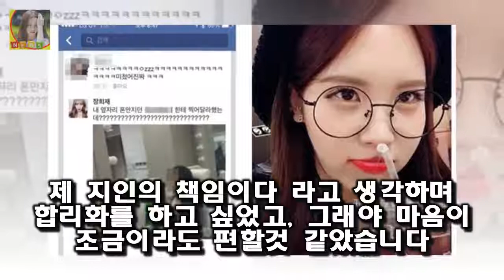신사동호랭이가 회생 신청에 대해 심경을 밝혔다 신사동호랭이는 앞서 17억 원의 채무로 회생 절차에 들어간 것 으로 전해졌다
게시됨: 현아의 버블팝 EXID 위아래 등을 작곡한 신사동호랭이가 법원 회생신청에 대해 입장을 밝혔다
신사동호랭이는 앞서 17억 원의 채무로 회생 절차에 들어간 것 으로 전해졌다
신사동호랭이는 24일 자신의 인스타그램을 통해 오늘 저의 회생신청과 관련해서 기사가 나왔다
좋지 않은 일로 기사가 나가게 되어 죄송하고 걱정해 주셔서 진심으로 감사하다.라고 전했다

한화는 24일 FA 내야수 정근우(36)와 계약했다고 공식 발표했다 정근우 한화 잔류 2+1년 35억원 FA 계약 체결 :
[인터뷰] 잔류 정근우 처음부터 한화가 최우선  OSEN=이상학 기자] 정근우가 한화에 잔류했다:
김성환 부인(아내)과 가수 묻지마세요  김성환은 최근 노래 묻지마세요를 발표한 이후 제2의 전성기를 보내고 있는데요:
이철희 더불어민주당 공천개입설! 제자 최유진 청년 비례대표 논란  그럼 지금부터 이철희 더불어민주당 공천개입설과 이철희 제자 최유진 청년 비례대표 논란에 대해서 살펴보겠습니다:
OSEN=광주 이선호 기자] 디펜딩 챔프 KIA타이거즈가 연봉에서도 우승잔치를 벌였다 [공식발표] 타격왕 김선빈 250% 오른 2억8천...KIA 연봉협상 완료 :